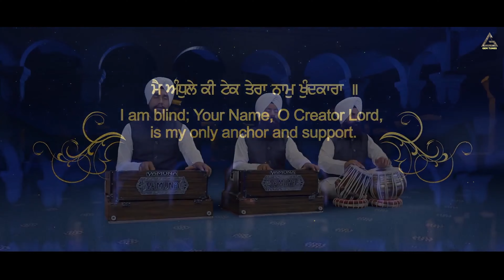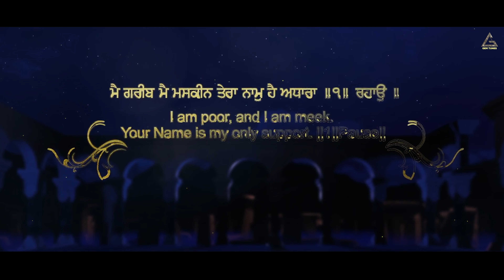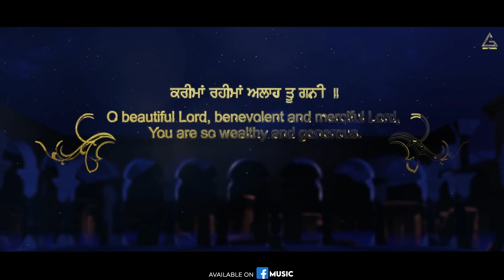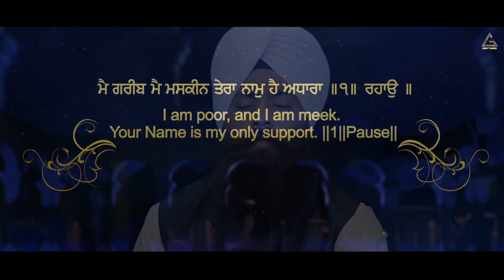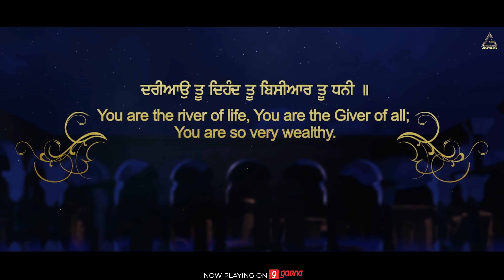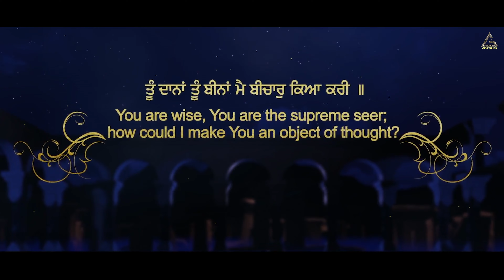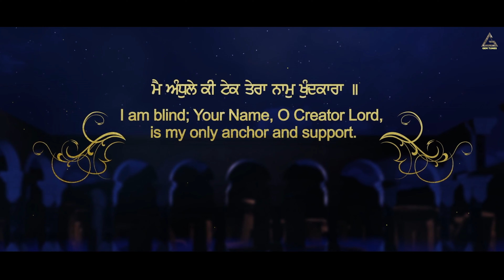Tera Naam | Bhai Gurpreet Singh ji | Bathinda Wale | Shabad Gurbani | Gem Tunes Gurbani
Gem Tunes Gurbani & Rao Inderjeet Singh Presents "Tera Naam" New Gurbani Kirtan 2024.

♪ Amazon Music

Title : Tera Naam
Artist : Bhai Gurpreet Singh ji (Bathinda Wale)
Producer : Rao Inderjeet Singh